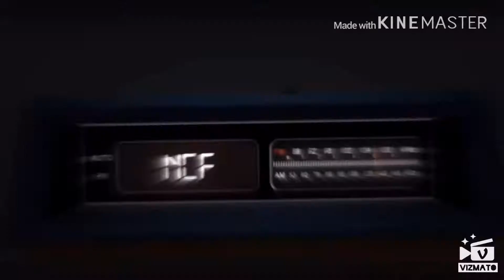Мини Frag Movie Free Fire 🔥